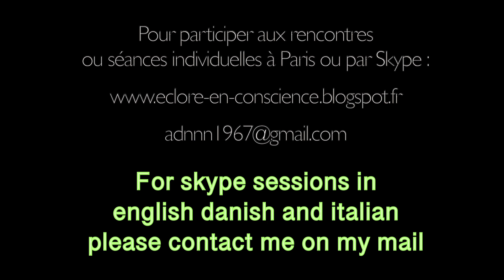L'apparent libre arbitre et la liberté réelle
L'apparent libre arbitre et la liberté réelle (Extrait de la retraite de 9 jours à Paris)

Mise en question de l'apparente liberté du corps-mental.

La rose est sans pourquoi ; elle fleurit parce qu'elle fleurit,
N'a souci d'elle-même, ne cherche pas si on la voit."

Nous dit le poète Angelus Silésius.

L'invitation est ici de vivre la beauté de la rose, de vivre sans pourquoi, de réaliser l'absolu non savoir, au-delà des prétentions à savoir, où se révèle la paix et la complétude que nous sommes.

Il y est compris que la racine de la souffrance humaine et des conflits est le sentiment de séparation, que crée la croyance erronée d'être une personne séparée, limitée, mortelle, auteur des pensées et des actes.

Cette thérapie ne concerne pas tout le monde. Loin de là. Et, la thérapie de la personne (psychiatrie, et psychologie, psychanalyse) a sans doute toute sa place au sein d'une société qui est basée sur ce mensonge initial en la séparation et que quasiment personne ne remet en question.

Il concerne sans doute ceux qui n'ont pas de déséquilibres psychologiques importants, (pas de psychoses) et qui sont également animés d'un fort désir de se reconnaître eux-mêmes au point d'avoir le courage de remettre en question tous les fondements de ce que l'on appelle communément la réalité, et toutes les définitions que l'on peut avoir de soi-même, pour répondre ultimement à la question essentielle : Qui suis-je ?

Pour déjouer les pièges du mental, vous donner les instructions et les clés non duelles nécessaires, être sûr que celles-ci soient bien comprises et surtout expérimentées directement, vous soutenir dans le retournement de la conscience sur Elle-même et l'écoute depuis l'Espace impersonnel tout ce qu'il vous semble habituellement difficile voire impossible à accueillir, un accompagnement neutre et bienveillant peut être d'une importance capitale.

Évidemment, l'accompagnement non duel n'est pas une obligation. Paradoxalement, ce que l'on nomme éveil, le fait que la Conscience déjà présente en Vous et en tant que Vous, se rappelle soudain à Elle-même en se désidentifiant du corps-mental, ne dépend sur un plan profond d'aucun effort, pratique ou condition extérieure. Mais entre la théorie, les grands principes et la pratique directe, il y a souvent un monde.

Toujours est-il que, sans dévaloriser l'importance sur le plan relatif d'un accompagnement classique, il est évident que, tant que l'on tente de rendre une personne meilleure ou plus performante, on renforce la croyance en une entité fausse et source de souffrance.

Il semble qu'il y ait depuis une vingtaine d'années, un véritable mouvement d'ouverture chez beaucoup de thérapeutes contemporains vers l'évidence non duelle, pour aller vers la guérison ultime qui est la guérison de l'illusion d'être une personne.

Peter Fenner propose une thérapie non duelle depuis les années 90 aux États Unis, et a commencé une formation à la thérapie non duelle depuis les années 2000 ( Radiant Mind) en anglais. C'est également ce que je propose dans les stages de 9 jours.

Cet engouement récent pour la thérapie non duelle se confirme dans la fréquentation par les thérapeutes de différents horizons dans les stages de week-end et de 9 jours, aussi bien que parmi les personnes désirant faire un accompagnement non duel individuel.

Un stage de 3 jours et un autre de 9 jours semblent se dessiner pour le mois de Mars. Contactez-moi sur mon mail en me laissant vos coordonnées téléphoniques si vous êtes intéressé.

Amor Fati